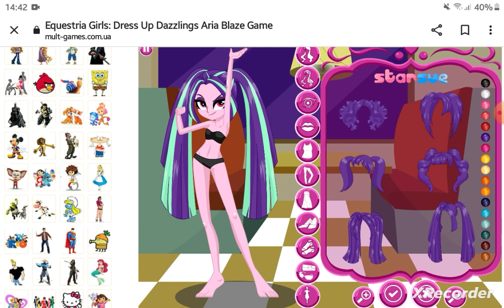the dazzlings aria blaze dress up game